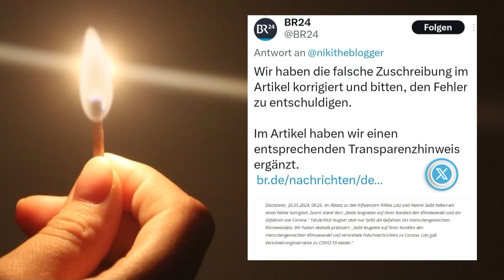AfD gelingt WUNDER! ZDF RASTET AUS!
Die AfD schafft ein wahres Wunder und das ZDF rastet komplett aus! Demos gegen die AfD, Kampagnen in den Medien und Habeck persönlich lobt die Demos gegen rechts. Doch was genau bringt das? Nicht viel, denn die Mehrheit sind Grüne und SPD schon lange nicht mehr. Die AfD schafft eine wahre Sensation - Jeder Zweite will sie in der nächsten Landesregierung in Mecklenburg-Vorpommern. Solche Werte kann nur eine Volkspartei erreichen - Die Mehrheit in diesem Land ist somit offensichtlich nicht gegen rechts. Die Menschen lassen sich nicht mehr von grüner Propaganda einschüchtern - Die politische Wende läuft.

Ohne euch gäbe es meine Arbeit nicht länger! Ich danke von Herzen jedem, der meine journalistische Arbeit freiwillig finanziell unterstützt